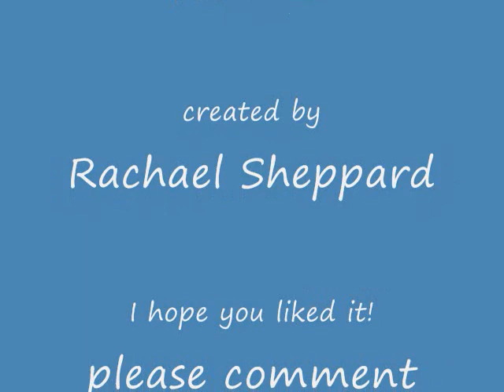mario vazquez-gallery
mario vazquez photo slideshow.